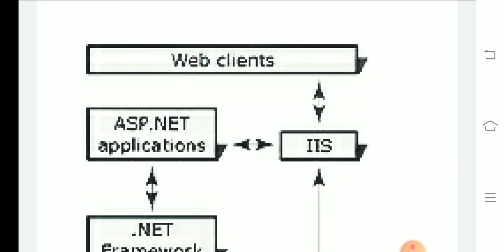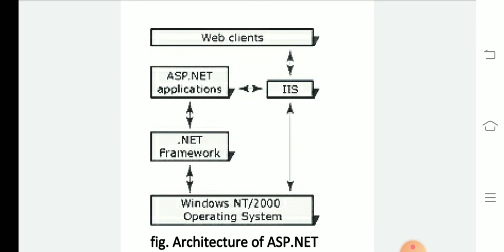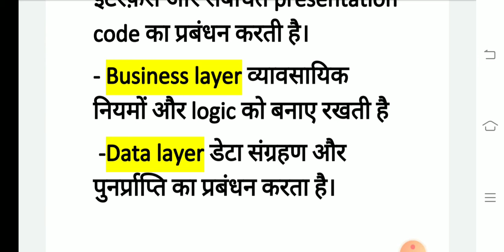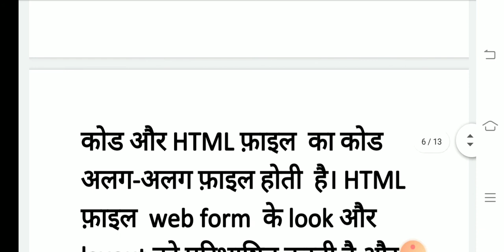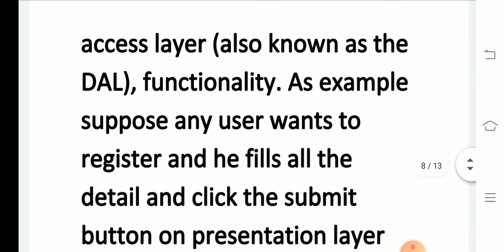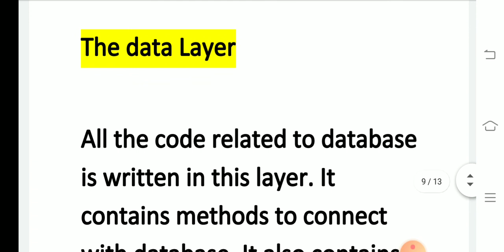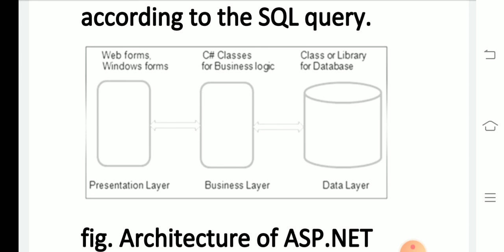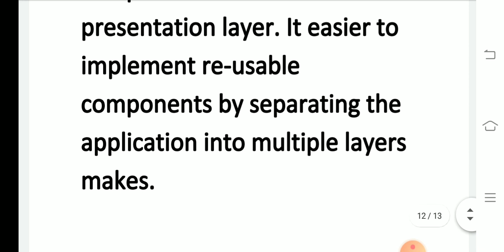Architecture of ASP NET